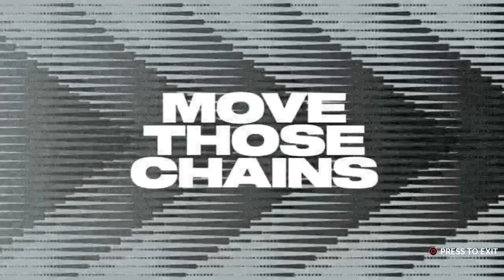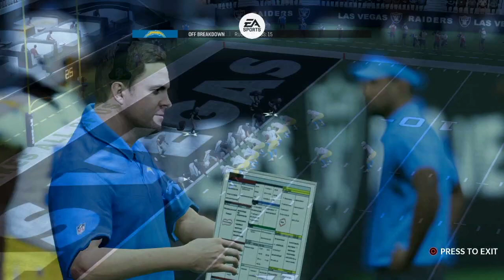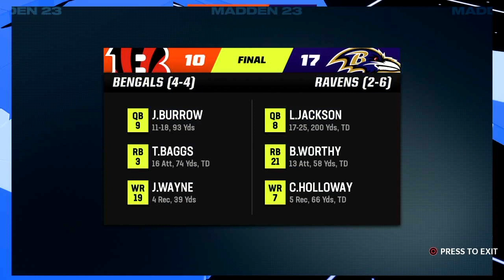NFL 32/32 Series 2032 Season Week 8 - St. Louis Chargers (4-3) @ Las Vegas Raiders (3-3)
NFL 2032 WEEK 7 RESULTS (HOME TEAM IN CAPS)
CAROLINA 24 Atlanta 18
Denver 32 NEW ORLEANS 24
St. Louis 24 BUFFALO 21
PITTSBURGH 48 Baltimore 24
Minnesota 13 NEW ENGLAND 10
DALLAS 35 Cincinnati 14
Indianapolis 30 SAN ANTONIO 27 (OT)
Green Bay 38 TAMPA BAY 24
SEATTLE26 Arizona 20 (OT)
Houston 36 TENNESSEE 21
Philadelphia 38 NY GIANTS 24
LAS VEGAS 52 Miami 17
LA Rams 30 DETROIT 14

NFL 2032 STANDINGS after WEEK 7

AFC East
Buffalo 3-3
NY Jets 3-3
Miami 3-3
New England 3-4

AFC North
Pittsburgh 6-1
Cincinnati 4-3
Cleveland 1-5
Baltimore 1-6

AFC South
Indianapolis 5-2
Houston 4-2
San Antonio 4-3
Tennessee 1-6

AFC West
Denver 4-2
St. Louis 4-3
Las Vegas 3-3
Kansas City 2-4

NFC East
NY Giants 5-2
Dallas 5-2
Philadelphia 4-3
Washington 2-4

NFC North
Green Bay 4-3
Minnesota 4-3
Chicago 2-4
Detroit 2-5

NFC South
Tampa Bay 5-1
Carolina 5-2
New Orleans 2-4
Atlanta 2-5

NFC West
LA Rams 4-3
Seattle 3-3
Arizona 3-4